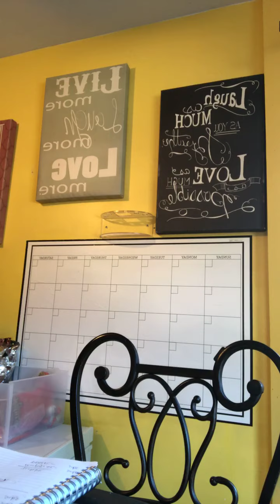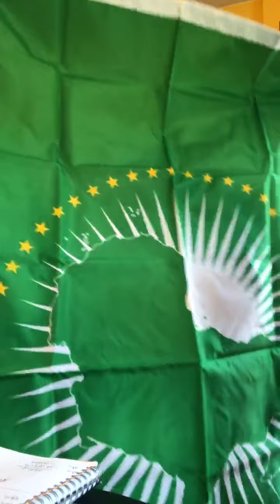Y’all still holding on???? 👀 | Biden or Trump? | 6th Region November 4, 2020 Day 293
Y’all still holding on? 👀 | Biden or Trump? | 6th Region
November 4, 2020 Day 293 Year 2

6th REGION AFRICAN UNION DOCUMENTS

PRIVILEGES AND IMMUNITIES OF THE ORGANIZATION OF AFRICAN UNITY